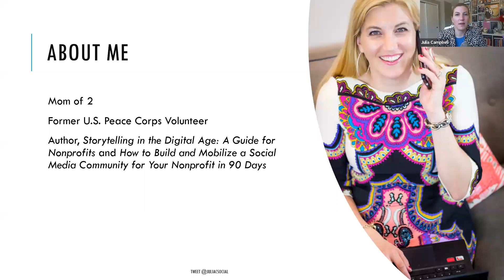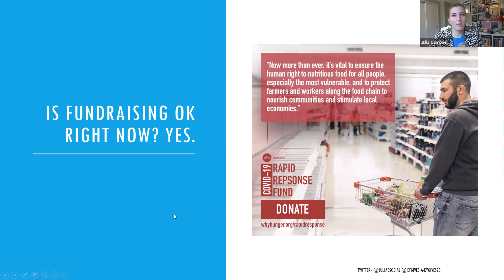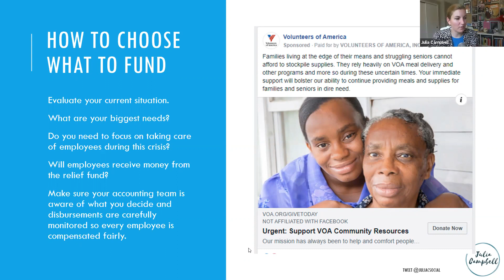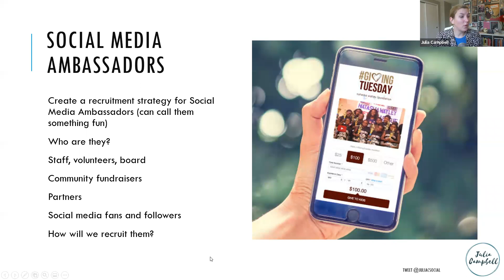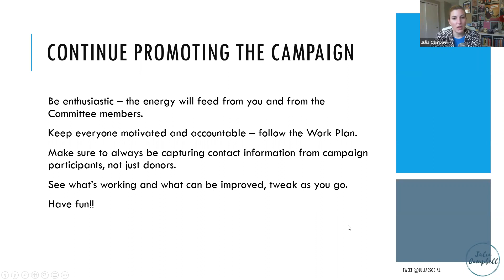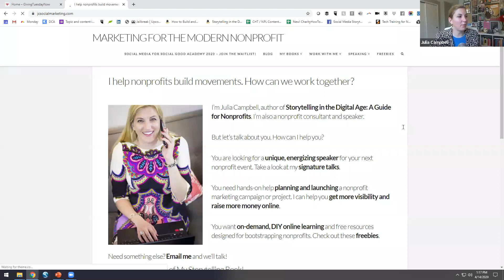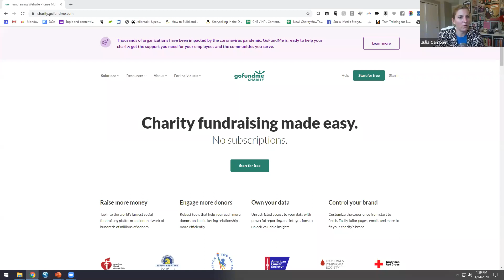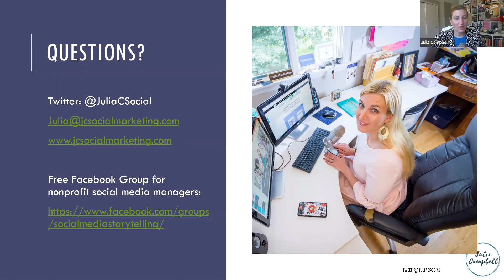How to Launch an Emergency Crowdfunding Campaign for Your Nonprofit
Nonprofit organizations are getting hit hard by the coronavirus crisis. Not only are they experiencing skyrocketing demand from people in need, but social distancing has closed nonprofits and led to layoffs. For charities, the need to support employees and expand services in the face of the COVID-19 crisis is critical.

In this webinar, you will learn a step-by-step framework to planning and launching an emergency crowdfunding campaign.

Learning objectives:
How to identify a goal;
How to figure out what to fund;
How to raise funds for employee relief;
How to choose a platform for your campaign;
How to promote the campaign;
Case studies of successful emergency crowdfunding campaigns running right now.